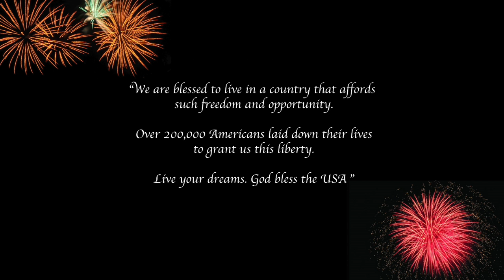2012 Independence Day Airdrop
AA Inventing The Future joins the July 4th Celebrations! We rigged up a GWS Slow Stick with a bomb-bay and jettisoned a total of 24 model paratroopers, 32 flour bombs and 20 tootsie rolls.

Note: Some battle Scenes borrowed from the documentary, "The Story of US"